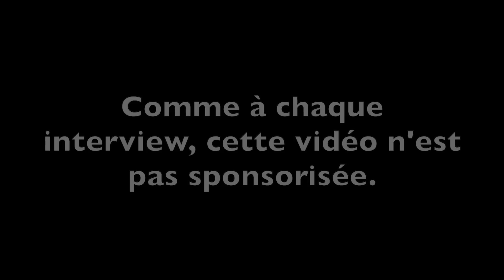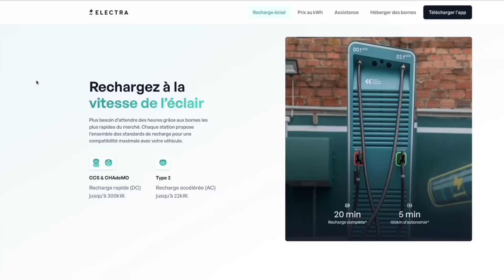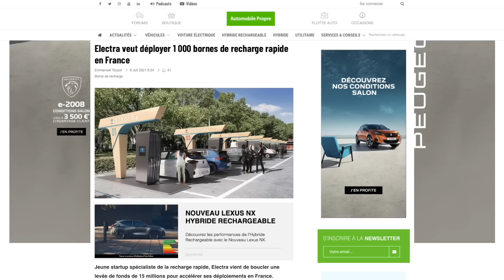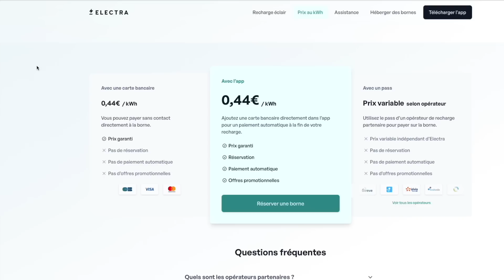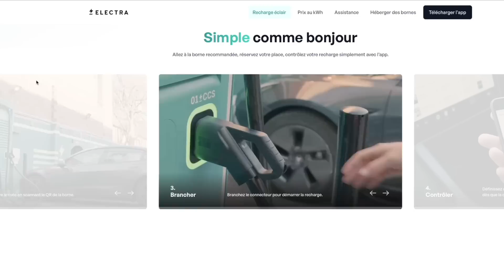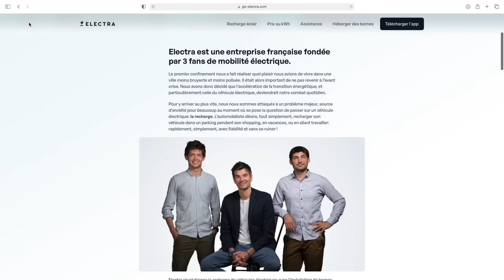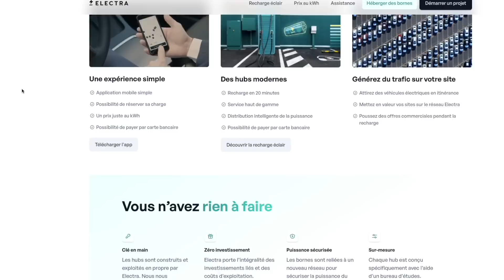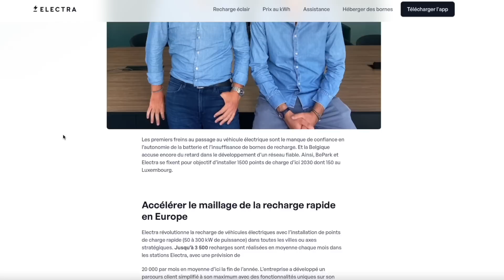ELECTRA - 0,33€/kWh* - LE RESEAU DE RECHARGE QUI VA TOUT CHANGER !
🎥     Dans cette vidéo, je discute avec l'un des fondateurs d' ELECTRA.
Un réseau de recharge rapide pour voiture électrique qui a de très grandes ambitions en France et en Europe .

 *0,33€ TTC du kWh jusqu'au 15 novembre 2022
 Tapez le code suivant dans votre app Electra : TRIVIERA10

A intégrer lors de la confirmation de la réservation.

😁  Bienvenue sur Tesla Riviera .
Passionné de Science, Tesla, SpaceX, Elon Musk... j'ai une Tesla Model 3 LR et je me donne pour mission de promouvoir le développement durable, les énergies renouvelables principalement autour des transports électriques.

🤔 Curieux d'en apprendre plus sur la chaîne ?

- ✅ 💸 😍  Pour souvenir la chaine, apparaître dans le générique et participer à des vidéos exclusives

- 🚗 🔋🔌⚡️🌎  Mon lien Parrainage afin de bénéficier de 1 500km de SUPERCHARGEUR GRATUIT ! Merci

🎫  🛒 🎁  DES PROMO POUR VOUS ! (Liens partenaires: )
🔋🔌💡💸 Les batteries de la marque EcoFlow vous intéressent?
Rendez-vous sur le site officiel EcoFlow: 👇🏻
Merci d'utiliser mon code parrainage et bénéficiez de -5% sur toute la gamme ECOFLOW. (A l'exception de la Delta 2)
Entrez le code TESRIVIERA5
Disponible sur Amazon

Vous souhaitez vous équiper de l'EcoFlow Power Kit ?

-☀️⚡️🏡💡Panneaux solaires plug&play auto-consommation Sunology
Bénéficiez de 5% de remise imédiate

-⚡️🏡 💸 Effectuez des économies d'énergie et baissez votre facture jusqu'à 25% grâce à l'écojoko.
Profitez de 10% de remise en utilisant mon lien 👇🏻

- 🚗  🚿  ✨ 😍   Traitement céramique :
David de JetCarService propose aux abonnés de la chaine une remise spéciale
(Sous réserve de l’état du véhicule, notamment du temps nécessaire au lustrage)
Révision annuelle: 100€ HT
Vous pouvez contacter David au 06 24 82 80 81
Interventions dans le 06, 83, 13 et Monaco

- 🚗🔌⚡️ Solution de recharge universelle pour votre voiture électrique 🌎 🏖⛺️🏜🏞
Juice Booster 2
Connecteurs au détail
Attache murale